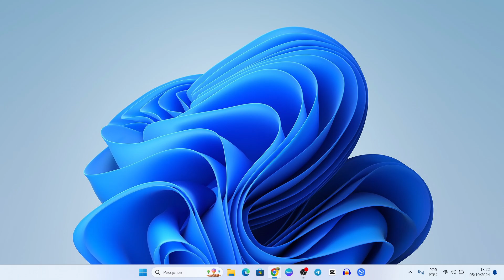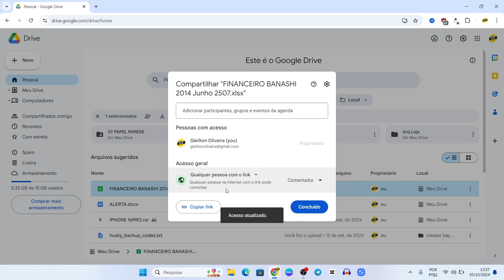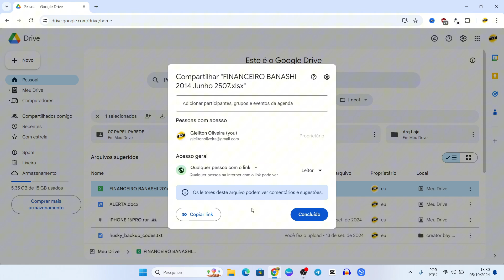Como Criar Link no Google Drive para Compartilhar Arquivos!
Neste vídeo, você aprenderá de forma simples como criar um link no Google Drive para compartilhar arquivos. O Google Drive é uma das plataformas mais populares de armazenamento em nuvem, permitindo que você armazene, compartilhe e colabore em arquivos com facilidade.

💡 Dicas de compras:
Melhores Notebooks
Chave Windows 11